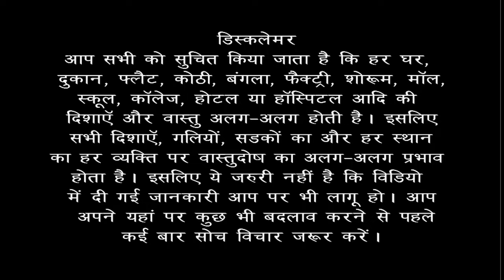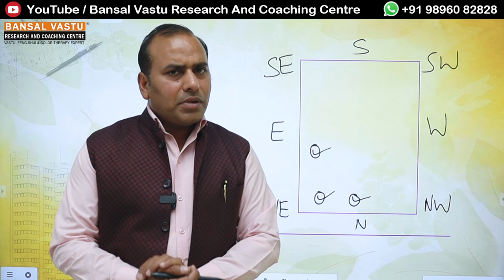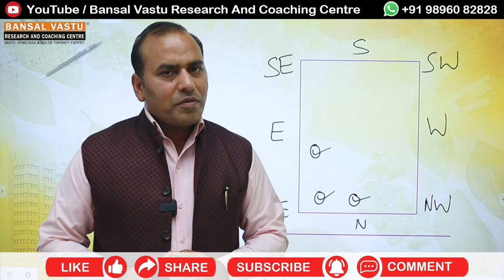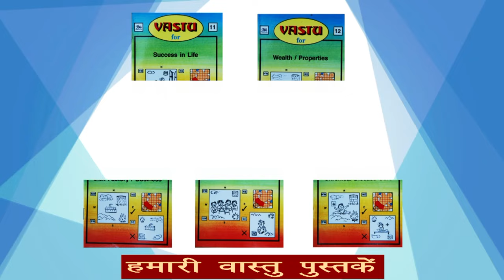अमीर बनना है तो घर बनाते समय आप यह काम ज़रूर करें | Bansal Vastu | Dr. Vipin Bansal +91 9896082828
अमीर लोगों के घरों में North में North-East में या East में पानी का underground water tank, submersible or borewell ज़रूर मिलता है l और वो उनका भरपूर इस्तेमाल करते हैं तो उनके यहाँ हमेशा ही धन दौलत बनी रहती है l क्योंकि उत्तर दिशा में कुबेर का स्थान है और जब उत्तर दिशा में पानी की व्यवस्था हो जाती है तो उस घर के अंदर धन दौलत आने के रास्ते अपने आप बनते चले जाते हैं और धन दौलत आ जाती है l

Vastu Tips for North-West Extended Plot / House / Shop / factory / Showroom / Land .
What should be the remedies for North-West extended Plot ?